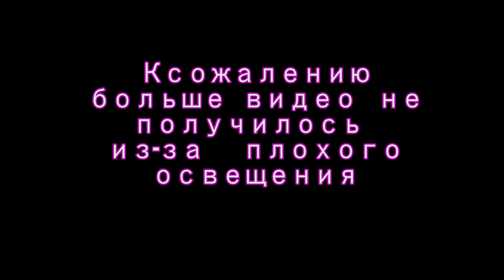сомики, мини отчет о рыбалке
Ночная рыбалка на донки и самодуры, поймали около десятка галстуков, 2-е потянули 1кг+
Рыбалка неплохая получилась, но трофея не добыли)))
И освещение подвело, поэтому видео очень мало)